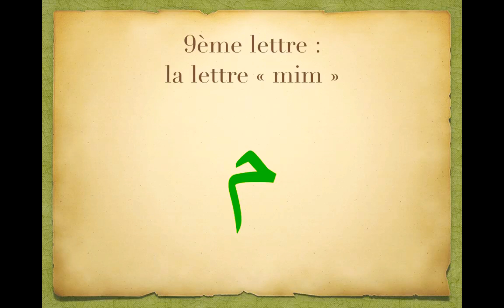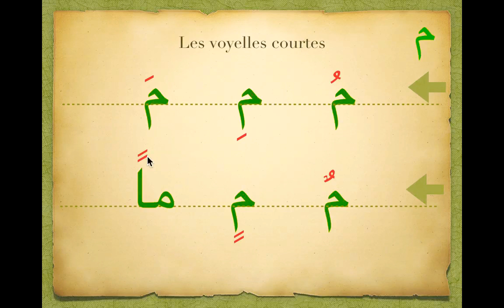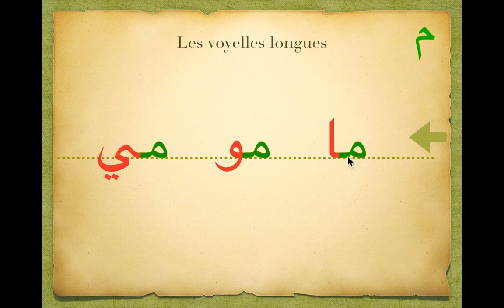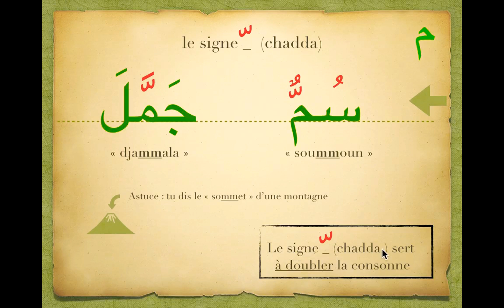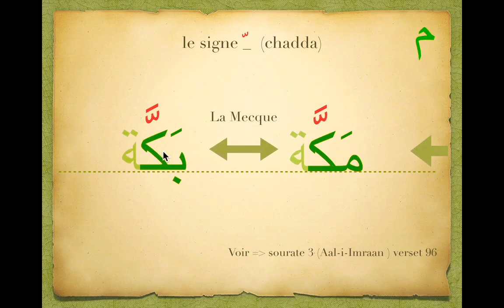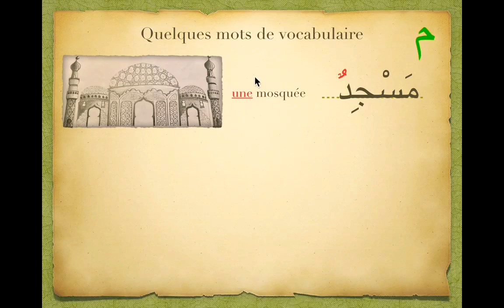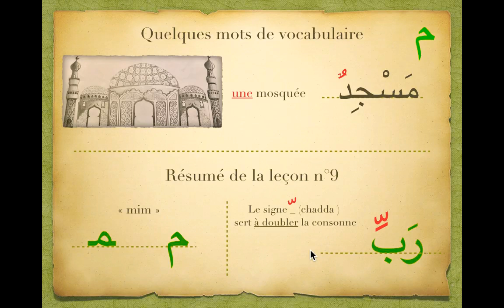cours 9/28 : lettre "mim" م / Apprendre à lire l’arabe /